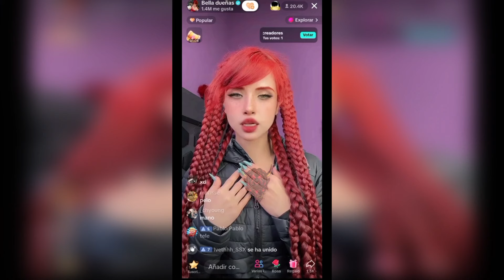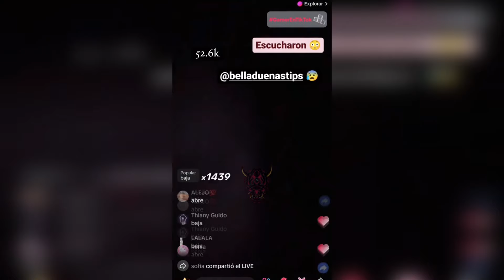15 videos de TERROR REAL para NO Dormir | Mira Estos Videos Bajo TU Responsabilidad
15 videos de TERROR REAL para NO Dormir | Mira Estos Videos Bajo TU Responsabilidad
CANAL SECUNDARIO: